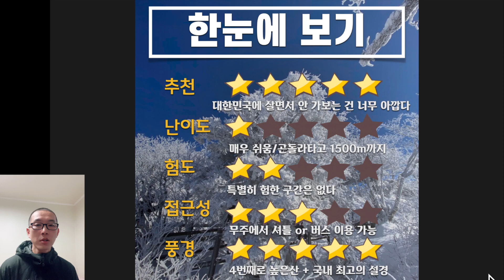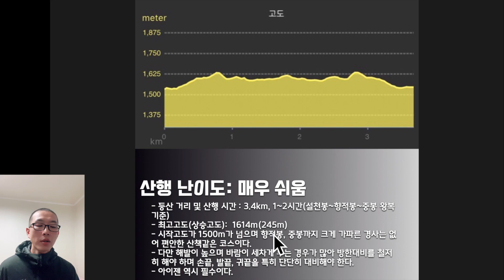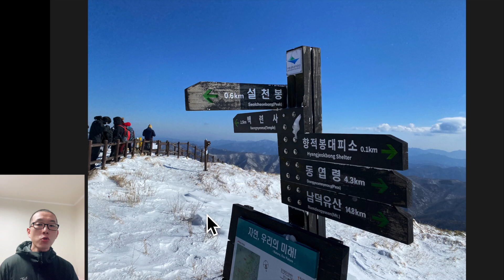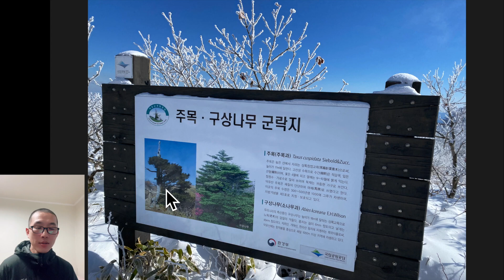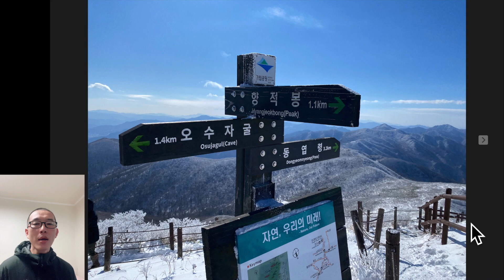덕유산 설천봉(곤돌라) 트레킹/등산 가이드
들머리: 무주리조트(전북 무주군 설천면 만선로 185)
등산거리:  3.4km/약 1~2시간(설천봉~향적봉~중봉~설천봉 왕복 기준)
정상높이: 1614m
총 상승고도: 245m
난이도: 매우쉬움
특징: 해발 1500m의 설천봉까지 곤돌라로 편하게 올라갈 수 있어 누구나 쉽게 아름다운 풍경을 볼 수 있다. 겨울철에는 특히나 아름다운 설경을 보여줘 많은 사람들이 찾는다.